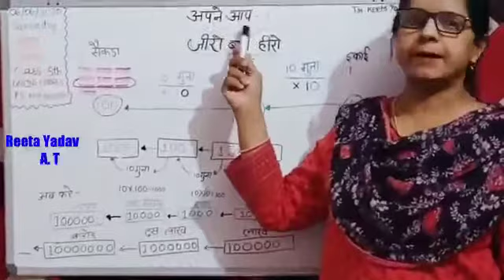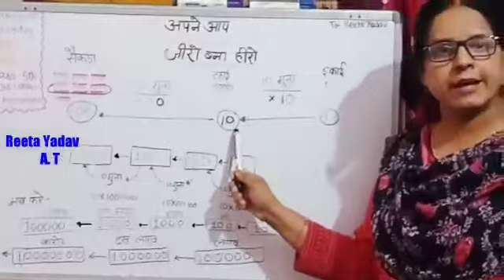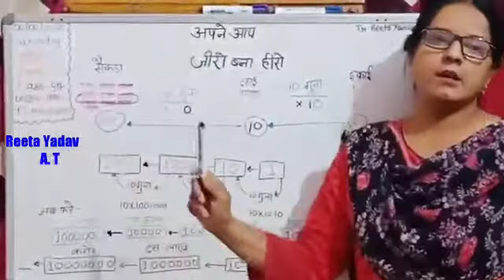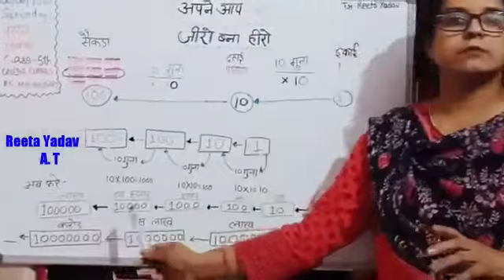Teacher's Day Contest by GurusthanamTechno Schools :ReetaYadav , Varanasi